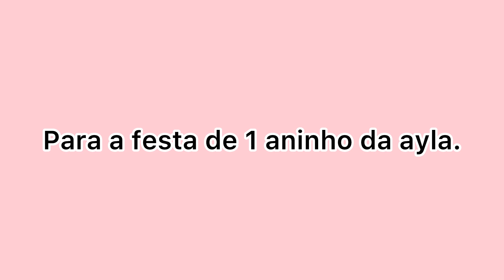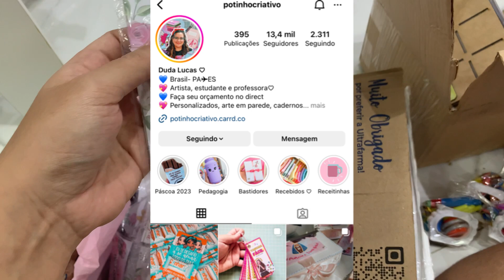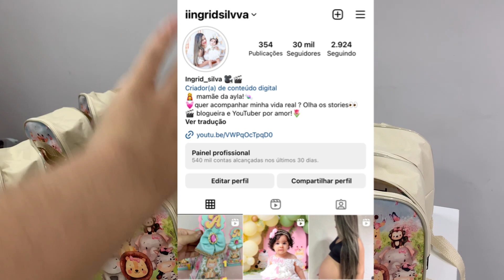Enchendo as mochilas personalizadas da festa de 1 aninho da ayla.